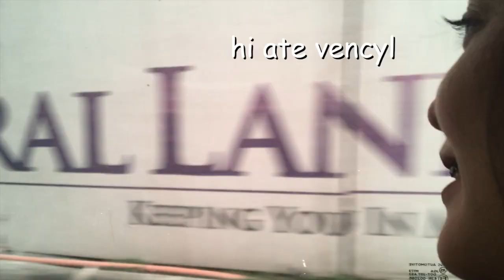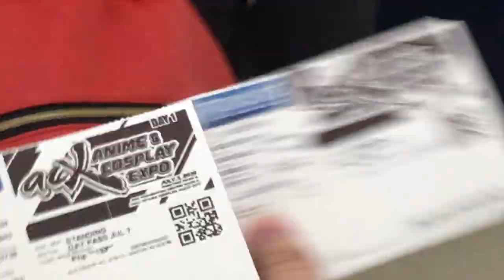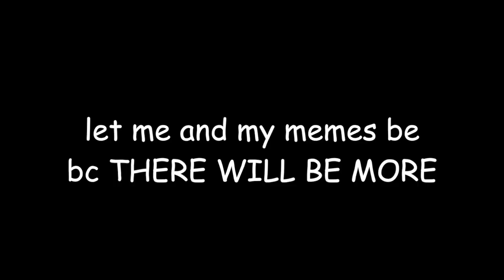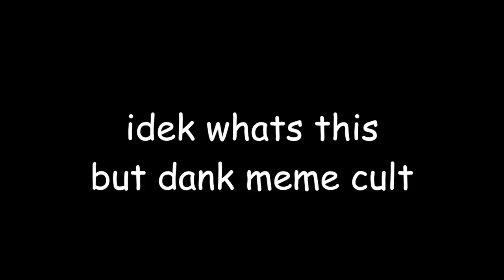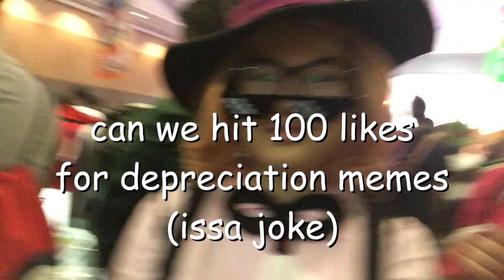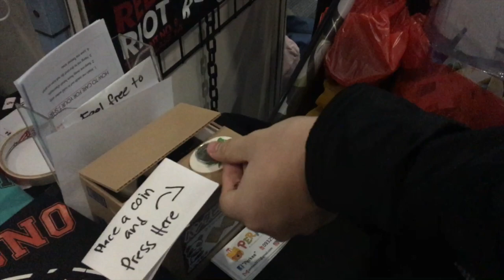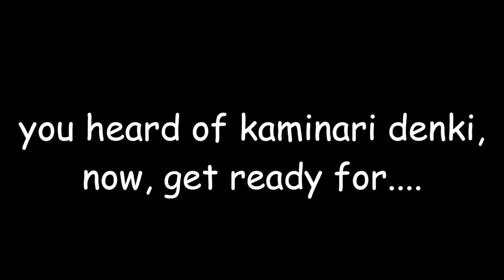KAMEMENARI DANKI TAKEOVER AT ACX 2018 (Anime and Cosplay Expo 2018)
hey hey heyyyyyy!!! WHATS UPPPP, holla at erica here and today is a vlog that i enjoyingly edited for yall, and its full of dank memes like the Lord of Dank Memes himself, Kaminari Denki ;))))) lezzgaw